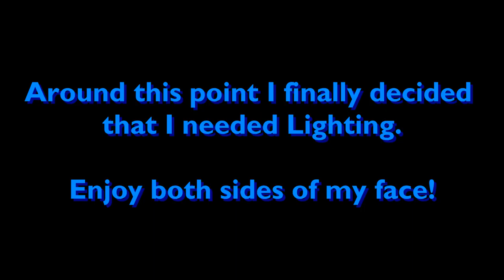HoL Bloopers Voi 9 (HD)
Another batch of link-roll bloopers from the House of Love!

"Angel"
Written by Tomas Danko and Jesper Värn

"Groovin' High"
Written by Torben "Metal" Hansen

For more SIDdy Goodness, Visit C64audio.com.